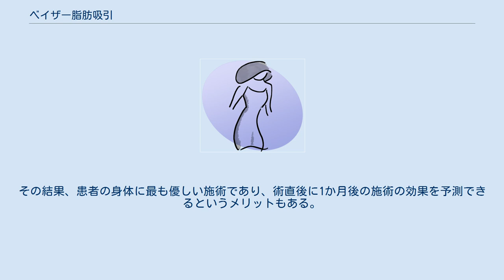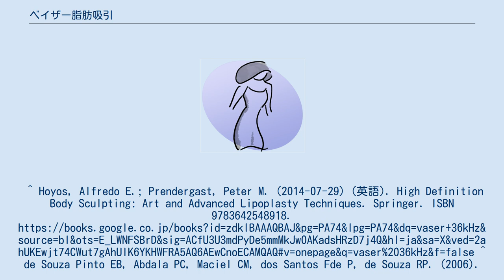ベイザー脂肪吸引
ベイザー脂肪吸引（ベイザーしぼうきゅういん）とは、皮下脂肪を特殊な吸引管で取り除く脂肪吸引の手術のひとつを指す。
皮下脂肪に悩んでいる人、部分的に脂肪を取りたい人、ダイエットとリバウンドを繰り返している人に用いられる。
 脂肪を減らしたい場所にベイザー波をかけて、脂肪のみを遊離させる。
その後、管（脂肪吸引管、カニューレ）を挿入し、陰圧で吸引、除去していく。
通常の脂肪吸引と比べて、皮下組織のダメージを最小限のため、内出血やダウンタイムが少ない。
ベイザー波を用いた脂肪吸引により安全に皮膚直下の浅い層の脂肪まで除去でき、皮膚の引き締め効果もある。
2011年にFDA認可。
皮下脂肪の約90%の除去が可能。
 通常は、吸引前に止血効果や鎮痛効果のある溶液（チュメセント麻酔液）を吸引部位に注入して脂肪を吸引管で吸引する。
この従来の方法はWET法と呼ばれる。
この従来の方法では、硬い（そのままの）脂肪を直接吸引するため体への負担が大きく、術後皮膚が凸凹になる、質感が悪くなる等、デメリットも多かったが、最近では医学の進歩（下記）により、ずいぶん改善されてきた。
ただし、最終的な仕上がりは、新しい技術も大切だが、今でも術者の技術に大きく左右される事も事実である。
扱いが非常に難しいため、日本国内では認可医師のみが行える施術とされている。
 ベイザーの超音波36kHzは特許を持ち、これまでの2.0kHzや2.7kHzの超音波が乳化作用である事に対し、組織に熱ダメージを与えずに遊離させることが出来る唯一のシステム 出血が圧倒的に少なく、皮下脂肪の90%の除去を可能 皮膚と筋肉の結合組織を壊さない為、皮膚切除無く引き締める 局麻で施術可能であり、他の特長と併せて手術時間が短縮 他院で断わられた痩せ型の患者の脂肪吸引も安全に行える 再手術で線維化した脂肪部位であっても効率的に対応可能 手術室を汚さない為、狭い空間でも施術が可能 これまで適応外であった痩せている患者や、線維化した固い脂肪など、体形や脂肪のタイプを問わず対応できる点で、ほかの多くの脂肪吸引技術より優れている。
ベイザー超音波技術により、脂肪組織は索状線維組織、血管・神経組織から選別され、遊離された脂肪細胞のみを吸引することが可能。
その結果、患者の身体に最も優しい施術であり、術直後に1か月後の施術の効果を予測できるというメリットもある。
^ “510(k) Premarket Notification”. 2019年2月28日閲覧。
^ “ベイザー脂肪吸引（ベイザーリポ）認定医・名医検索サイト”. 2019年2月28日閲覧。
^ Hoyos, Alfredo E.; Prendergast, Peter M. (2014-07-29) (英語). High Definition Body Sculpting: Art and Advanced Lipoplasty Techniques. Springer. ISBN 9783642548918. ^ de Souza Pinto EB, Abdala PC, Maciel CM, dos Santos Fde P, de Souza RP. (2006). “Liposuction and VASER.”. Clin Plast Surg 27: 107. doi:10.1016/j.cps.2005.09.001. ^ Garcia O Jr, Nathan N. (2008). “Comparative analysis of blood loss in suction-assisted lipoplasty and third-generation internal ultrasound-assisted lipoplasty.”. Aesthetic Surg J 28: 430...